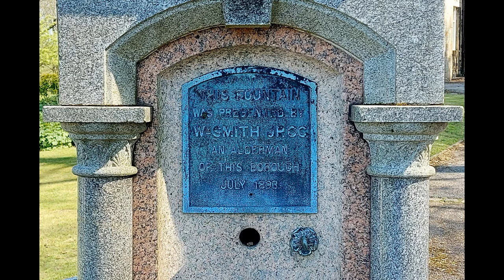INDUSTRIAL REVOLUTION ACCRINGTON MANSION HYNDBURN PRINTWORKS THOMAS HARGREAVES CALICO PRINTING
The Oak Hill estate dates back to the middle of the eighteenth century and belonged to the Woodward Family. In 1815 the land was leased and subsequently purchased by Thomas Hargreaves, head of the Broad Oak Print Works. The present mansion was built soon after the purchase of the land. Thomas died in 1822 and the house was passed onto Thomas’s youngest son, Jonathan, who enlarged the mansion, by addition of a further wing. Jonathan Hargreaves left the area in the 1850’s and Oak Hill was let to a number of tenants over the following three decades. In 1889 the estate belonged to Jonathan’s son Reginald Gervis Hargreaves, who was married to Alice Liddell, the model for Lewis Carroll’s ‘Alice in Wonderland’. The town council during Reginald’s ownership began the lengthy negotiations to acquire Oak Hill Park. Surprisingly opposition for the Council’s takeover came from the members of the public who were in favour of another site, namely the Coppice on Avenue Parade.Oak Hill Park Mansion

The original price was £11,000, one and three quarter old pence per square yard. The Council requested a price of one and a quarter old pence per square yard. The public opinion on the park was divided, although a majority of the Council was in favour of the venture. Having failed to negotiate a realistic price for the land, the Council held a vote amongst the ratepayers of the borough on the 29 September, 1890 to ascertain the worthiness of the scheme due to the high expenditure the acquisition would involve. From the 8500 voting papers sent out, 5712 returned, 3244 were for, 1958 were against and 463 returned blank. The price agreed was £9,591 the one and half-old pence per square yard finally agreed with Reginald Gervis Hargreaves returning £1,000 to help with the refurbishment of the grounds.

Work commenced in July 1892 on preparing the estate for opening as a park and by the spring of 1893 work was almost complete. The grand opening scheduled for Whit Monday 22 May 1893 went ahead as planned with a street party atmosphere amongst the crowds that gathered.